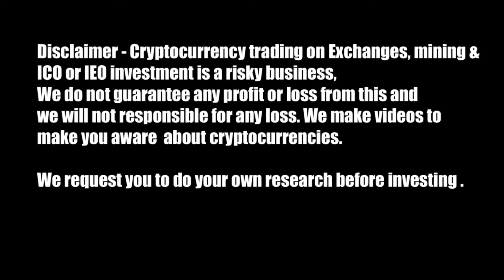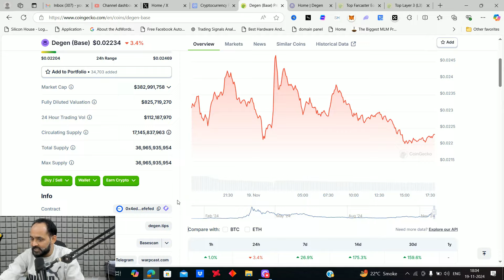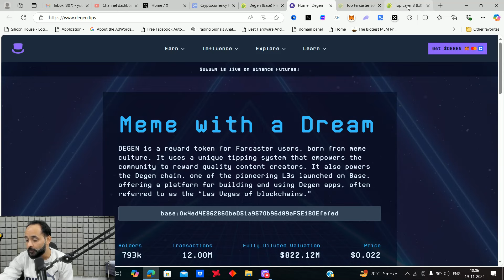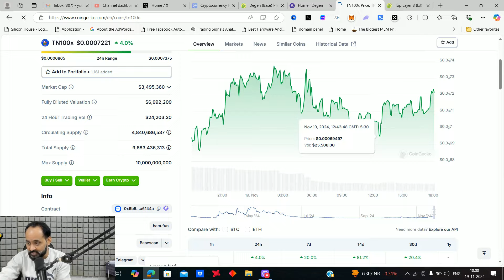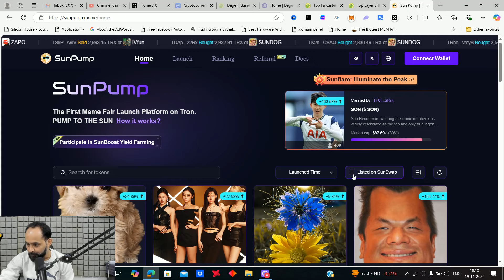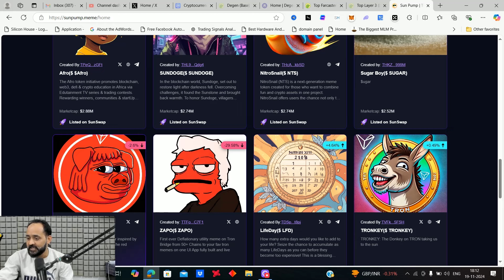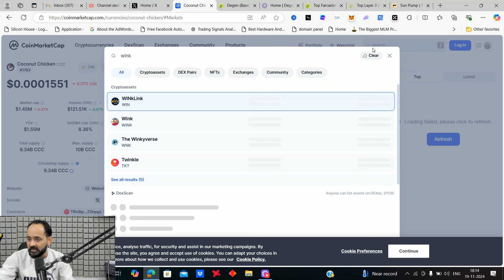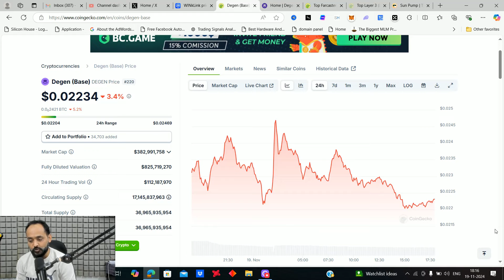Degen Crypto Expert Shares Top Dominance Strategies on Base Chain | Tron Meme Coins: SUNDOG, SUNCAT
Brett Coin | Mog coin | Base Blockchain | Base Network | meme coins | altcoin | layer 3 | forcaster ecosystem.

Exploring: degen.tips
What is layer3?
what is forcaster ecosystem?
altcoin daily
altcoins
degen crypto price prediction
mog coin price prediction
brett coin price predition
base meme coins
base chain meme coins
coinbase listing